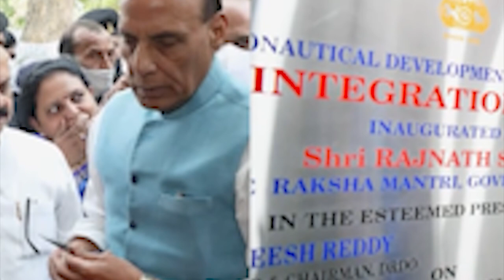ka building ban develop ia ki jet iakhun shna ka DRDO ha ka record 45 sngi, plie u rajnath singh